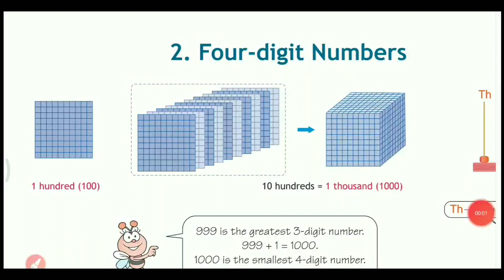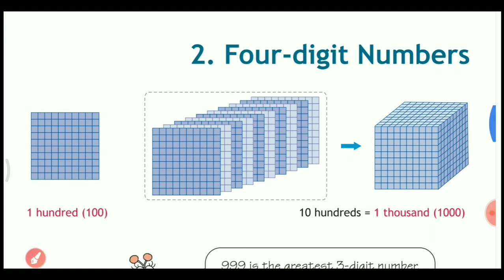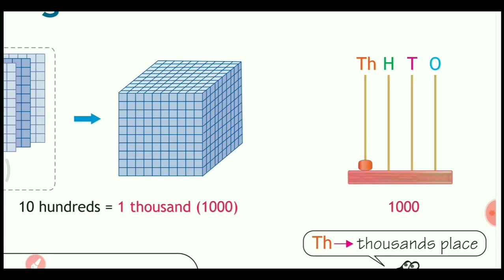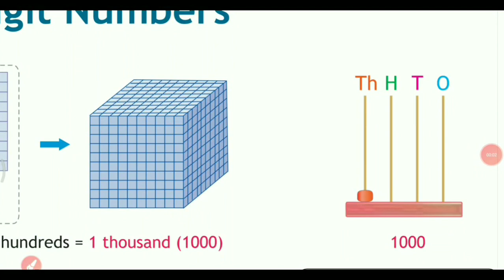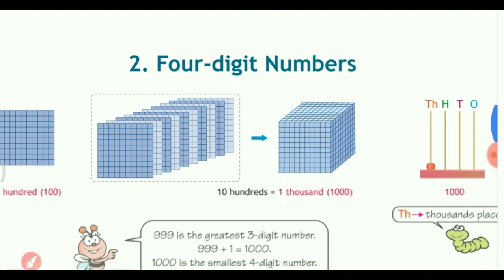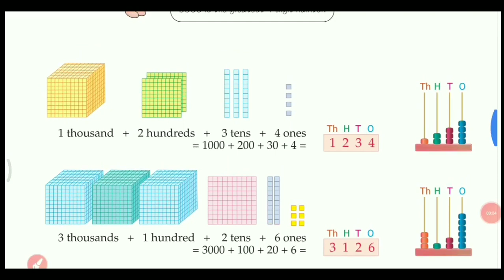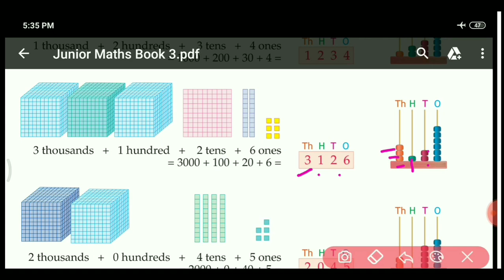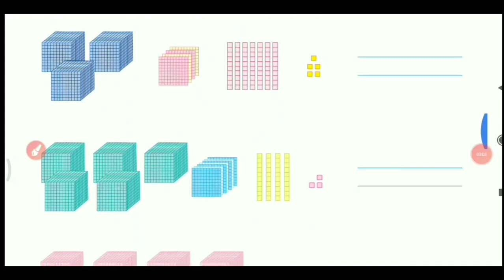Class 3 B,Maths ,Chapter 2, Four digit numberssession 1 Part 1